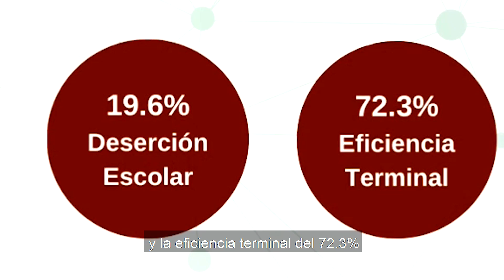📃✍🏻| Segundo Informe de Resultados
En el segundo Informe de Resultados de nuestro Rector Miguel Angel Celis Flores, se destacan:

✅Los programas educativos de Formación Dual y de Alternancia
✅Mejora en los indicadores de deserción y eficiencia terminal